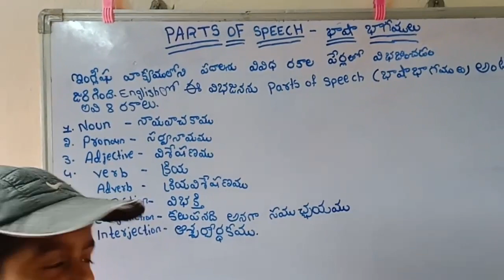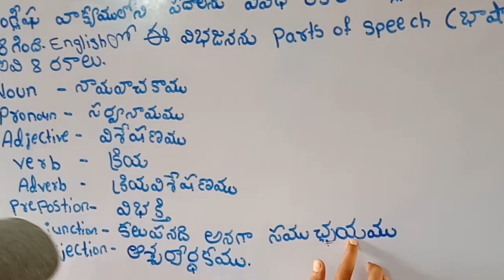parts of speech, spoken English, day- 1,స్పోకెన్ ఇంగ్లీష్ పార్ట్ 1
spoken English part 1,స్పోకెన్ ఇంగ్లీష్ పార్ట్ 1